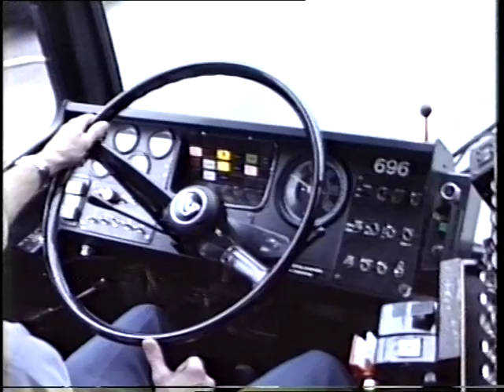HT busser København 1990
Some video footage is filmed in cooperation with Johannes Baagoe-Nilsen. Lots of Leyland & Volvo buses with Voith gearboxes and with a Volvo B59/B10R theme. Good times. :)